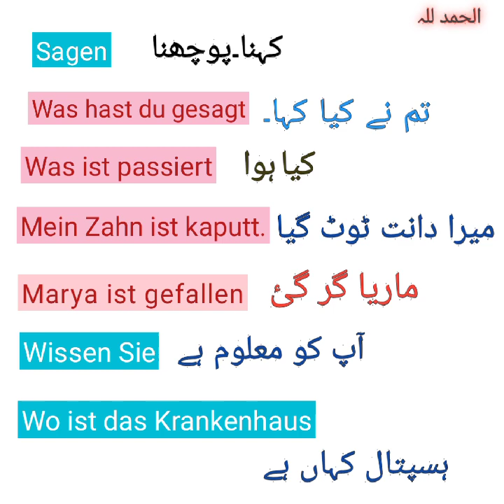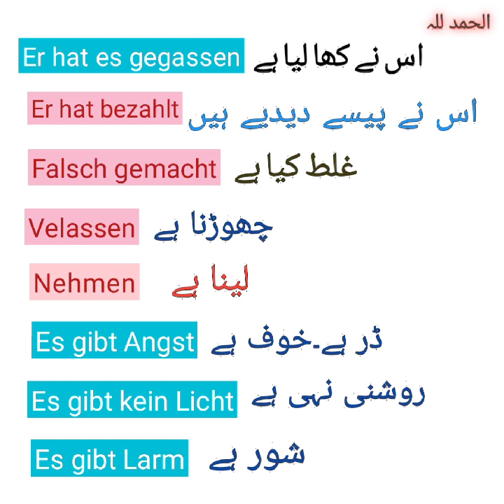Learn German Important Sentences || جرمن زبان کے اہم جملے اردو میں سیکھیں 🌹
Learn German Important Sentences || جرمن زبان کے اہم جملے اردو میں سیکھیں 🌹German Language Course with Urdu || Interogative Sentences 🌈 سوالیہ جملےYour Quarries
Learning
German in urdu
German about House
House things
Short sentences
German words
German Seekhain
German kaisey bolain
German with Jamal